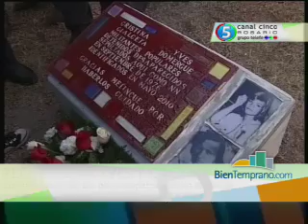POR YVES Y CRISTINA. PARTE I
RECORDARON A YVES Y CRISTINA. Dos actos emotivos se realizaron en Melincué y Rosario para recordar a las víctimas de la última dictadura Militar, quiénes fueron identificados recientemente tras un trabajo realizados por alumnos y el equipo de antropología forense de la Provincia.